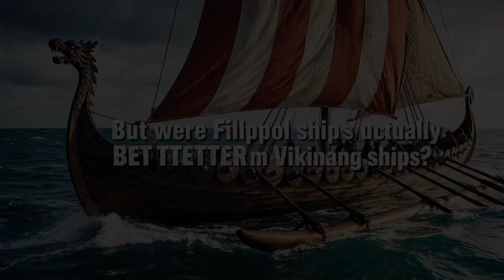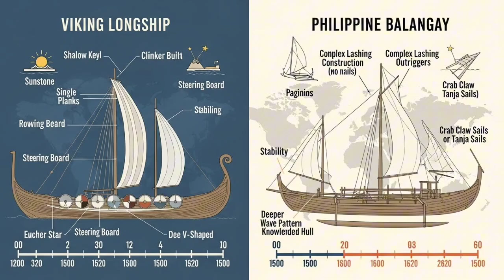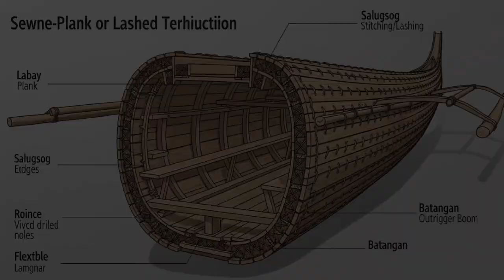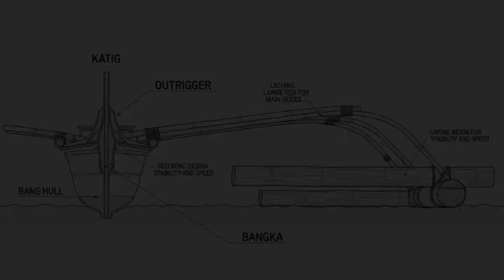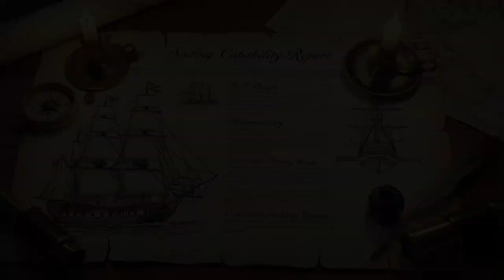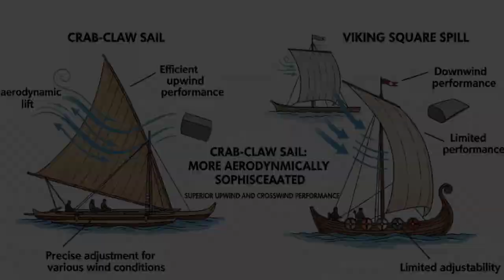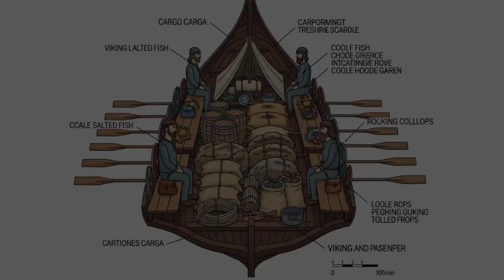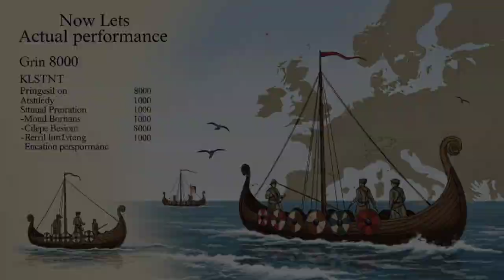Viking Ships Were Famous — But Filipino Ships Were Better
Viking Longships Were Famous—But Ancient Filipino Ships Were Actually Better (Here's the Engineering Proof)

🔥 Part 2: You asked if Filipino ships were actually BETTER than Viking longships. Today I'm proving it with engineering comparisons, physics, and modern reconstructions. Filipino maritime technology was more sophisticated than Viking technology in almost every measurable way.

⏱️ TIMESTAMPS:
0:00 - The Question Everyone Asked
2:15 - Hull Construction: Sewn Planks vs Iron Rivets
5:40 - Why Outriggers Beat Single Hulls (Physics)
9:20 - Sailing Capability: Crab-Claw vs Square Sails
12:55 - Durability in Tropical vs Cold Waters
16:30 - Cargo Capacity and Long-Distance Voyaging
19:45 - Navigation: 40,000 Years vs 300 Years
23:10 - Historical Performance Comparison
27:35 - Modern Technology Uses Filipino Innovations
30:50 - Direct Engineering Comparisons
34:20 - Why Filipino Ships Were Superior

🇵🇭 if Filipino maritime engineering pride
⚔️ if you respect both cultures
🤯 if you didn't know modern boats use outrigger principles